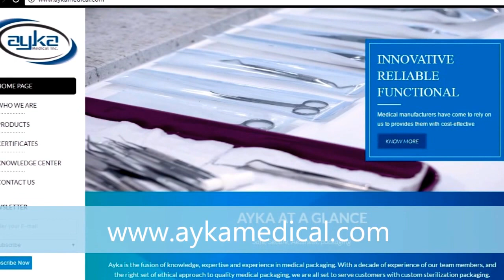Sterilization Reels and Pouches, Sterilization Wraps in India - Ayka Medical Inc.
Ayka Medical Inc. - is a leading Manufacturer & Supplier of Sterilization pouches, sterilization reels, sterilization wraps in India.